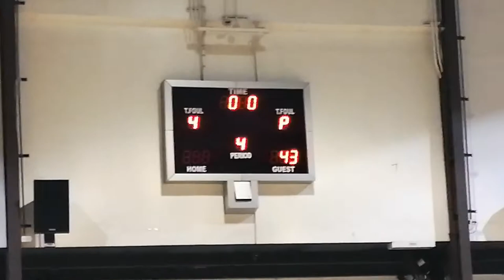Aimlympics Part 33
Day 1 Aimlympics
Facebook.com/AimGlobalearnings/
Facebook.com/Aimedwardcardenas/
Call or text at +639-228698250